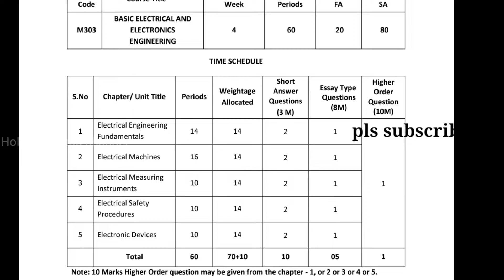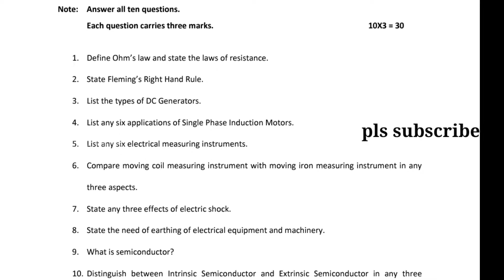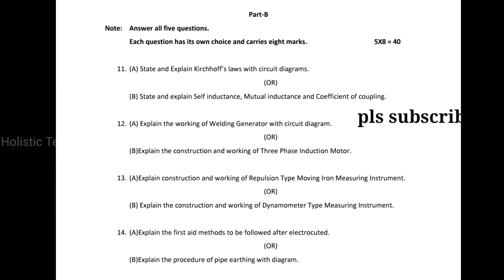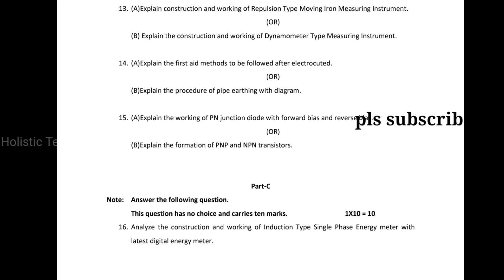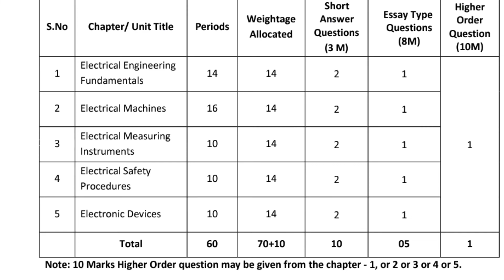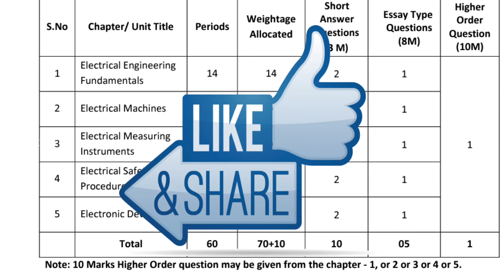How to prepare Basic Electrical and Electronic Engineering for Diploma Mechanical C-20 syllabus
Hi everyone

Other subjects are :
Automobile Engineering
Engineering Drawing
Computer Aided Manufacturing
DMM - 1
Operation Research
Finite Element Methods
Heat Transfer
Engineering Mechanics
Engineering Materials
Refrigeration &Air conditioning
Physics
Soil Mechanics
Engineering mathematics